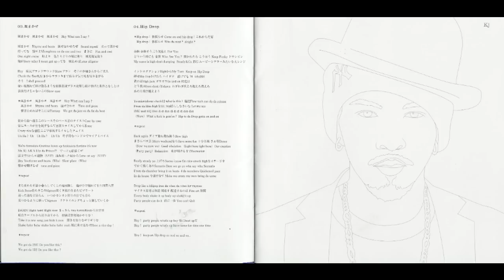Steady & Co. - Hip Drop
Third Song.

Album: Chambers.